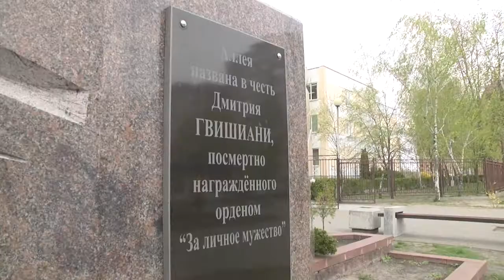2021-05-05 г. Брест. Цветочное оформление г. Бреста. Новости на Буг-ТВ.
Город готовится к одному из самых значимых праздников нашей страны - 9-му мая. Все улицы, скверы, памятные места украшаются  не только флагами и государственной символикой, важную роль в создании праздничного настроения всегда играло цветочное оформление Бреста. Ведь приоритетом для нас является  поддержание имиджа самого зеленого города. Ещё недавно, работа у цветоводов предприятия «Коммунальник» кипела в теплицах, а сейчас стартовала высадка живых украшений, где она проходит и какие дальнейшие планы у цветоводов, -расскажет Алена Миневич.